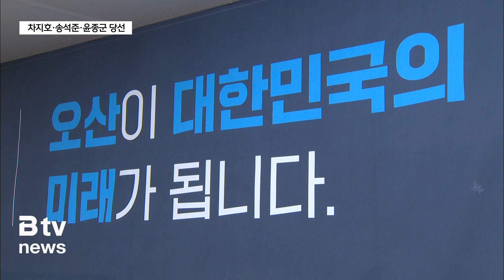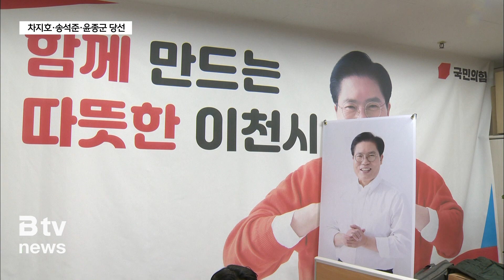오산과 안성에는 새얼굴...이천은 첫 3선 의원 탄생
[앵커멘트]

계속해서 오산과 이천, 안성 선거구 당선인들을 살펴보겠습니다.

영입인재 대전이 치러진 오산에서는 차지호 후보가 승리했고
이천에서는 송석준 후보가 당선되면서 첫 3선 의원이 탄생했습니다.

안성에서는 윤종군 후보가 역전 끝에 뱃지를 차지했습니다.

백창현 기자가 보도합니다.

[리포트]

더불어민주당과 국민의힘 양당의 교육계 출신 영입 인재가 맞붙은 오산시.

오산시민들은 더불어민주당 차지호 후보의 손을 들어줬습니다.

차지호 당선인은 김효은 후보를 10% 이상 차이로 누르고
일찍부터 당선을 확정 지었습니다.

[차지호 / 더불어민주당 오산시 당선인]
"무엇보다 저를 이 자리에 서게 해주신 오산시민 여러분들께
감사드립니다. 다른것보다 정권심판이나
오산의 변화에 대한 열망이 저희 민주당을 여기에 세웠다고 생각을 합니다.
최선을 다해서 뛰겠습니다."

더불어민주당 엄태준 후보와 8년 만에 다시 맞붙게 된
국민의힘 송석준 후보가 이천시민들의 선택을 받았습니다.

이에따라 이천시에는 첫 3선의원이 탄생하게 됐습니다.

송 당선인은 3선 의원으로 여야의 협치를 끌어내겠다고 다짐했습니다.

[송석준 / 국민의힘 이천시 당선인]
"이천시 최초의 3선 국회의원으로 뽑아주신 이천시민들께
정말 진심으로 감사 인사를 드립니다.
이제 여야 없이 윤석열 정부가 국민들께 약속한 국정과제가
충실히 이행될 수 있도록 뒷받침하는 데 앞장서겠습니다."

안성시에서는 12년 만에 국회의원 선거에 재도전한
윤종군 후보가 당선증을 받게 됐습니다.

개표 초반 1천 표가량 차이로 뒤지고 있던 윤종군 당선인은
다시 3천 표를 앞서며 역전에 성공했습니다.

윤 당선인은 안성시를 교통의 중심으로 만들겠다는 포부를 밝혔습니다.

[윤종군 / 더불어민주당 안성시 당선인]
"정체된 안성을 바꾸라고 하는 안성시민의
열망이 만든 결과 라고 생각하고요.
세 개의 철도와 세 개의 철도역이 있는
그런 사통팔달 교통의 중심 안성을 만드는 게
저의 첫 번째 의정활동의 목표고요."

B tv 뉴스 백창현입니다.